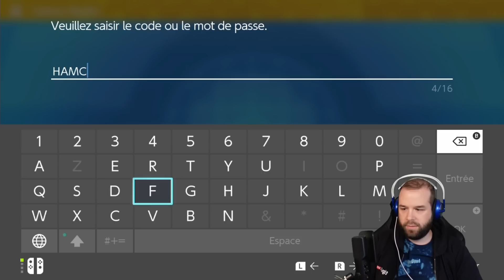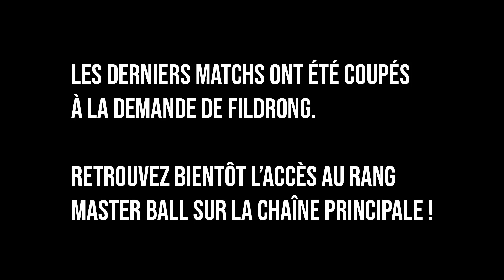OBJECTIF RANG MASTER BALL : JE CONTINUE LES COMBATS CLASSÉS EN 3V3 !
Cette rediffusion date du 16/12/2022.